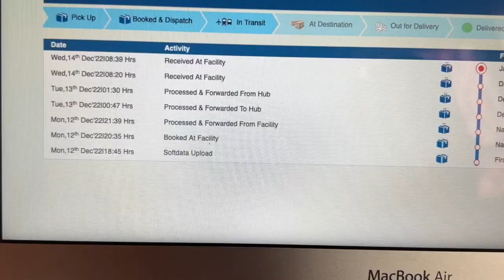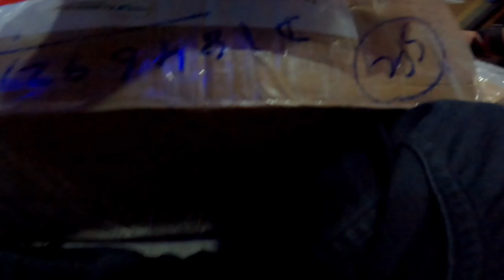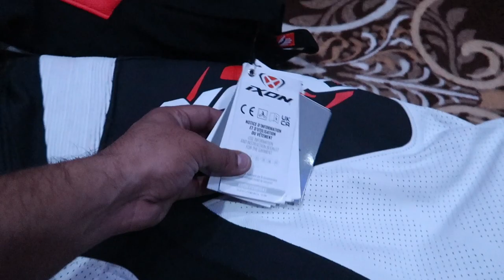1.5 lac ka RACE Suit | Track season coming soon | Ducati V4s on Track | Racing Gears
ordered my race suit from Redline racing store and got in jammu in 3 days only
see the complete vlog

Hi! I’m BARON ALPHA. I love bikes and I have a Yamaha R1 and Yamaha R15.